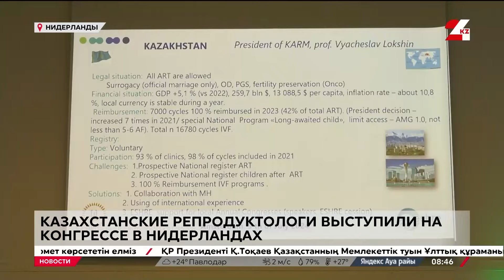Казахстанские репродуктологи выступили на конгрессе в Нидерландах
Казахстанские врачи-эмбриологи приняли участие в 40-м конгрессе Европейского общества репродуктологии, проходящего в эти дни в Нидерландах, сообщает «24KZ». Докторов и менеджеров медицины со всего мира заинтересовал опыт реализации в нашей стране президентской программы «Аңсаған сәби».